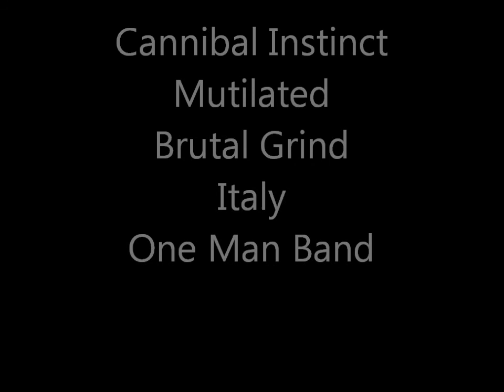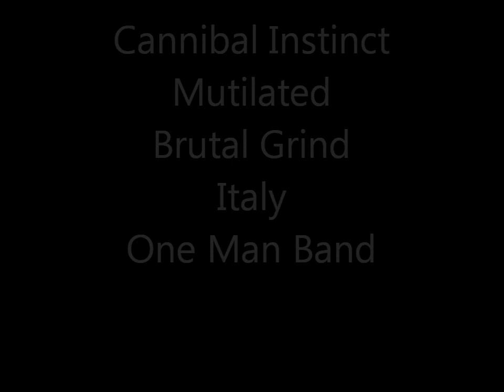Cannibal Instinct - Mutilated Preview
My brutal death grind project and i don't know if i should keep it